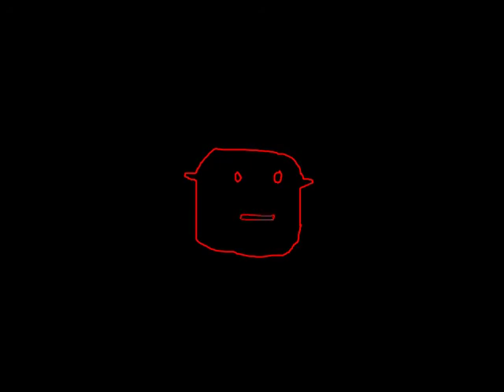Moral realism doesn't help you (much)